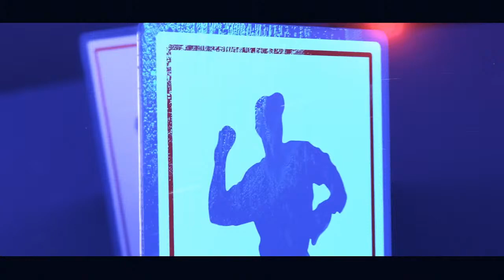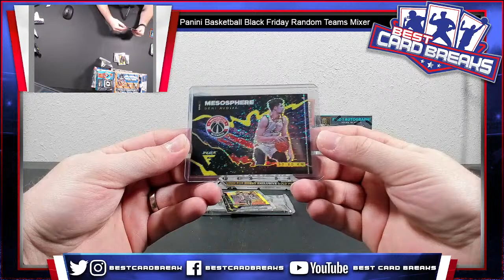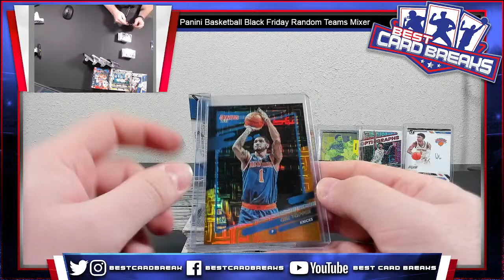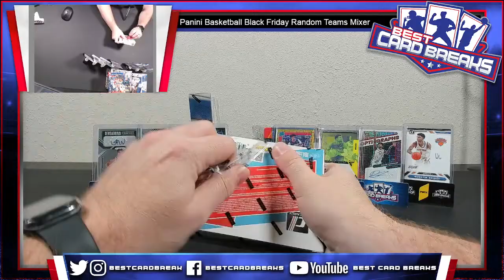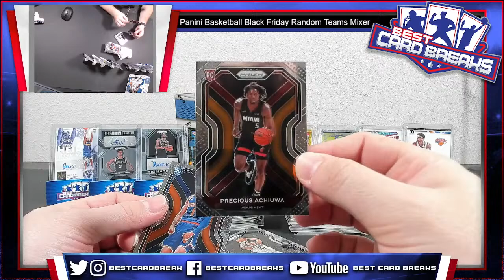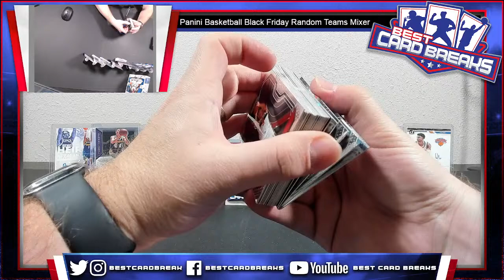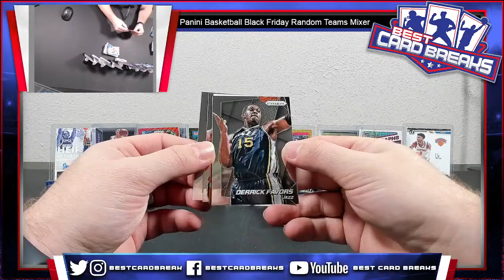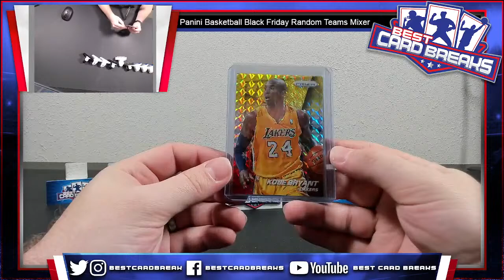Panini Basketball Black Friday Random Teams Mixer - 11/24/23